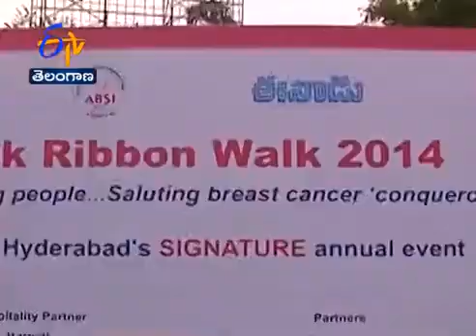MRS KAVITA, MEMBER OF PARLIAMENT FLAGS OFF PINK RIBBON WALK 2014